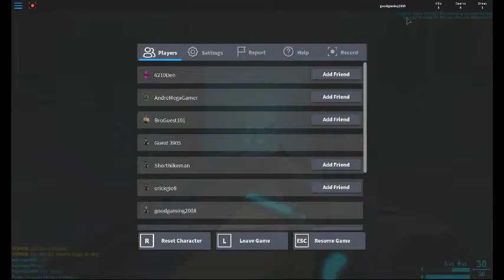impulse gameplay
roblox!!!